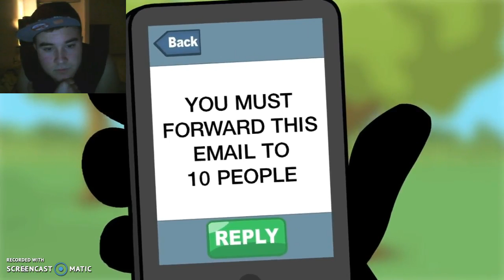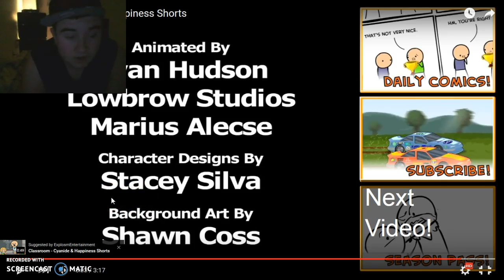orlando watches cyannide and happiness so funny